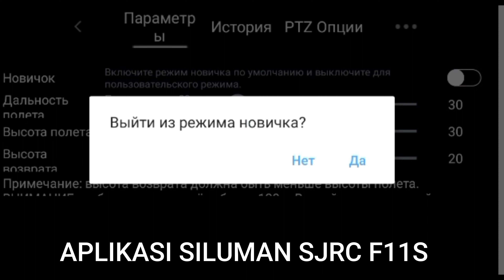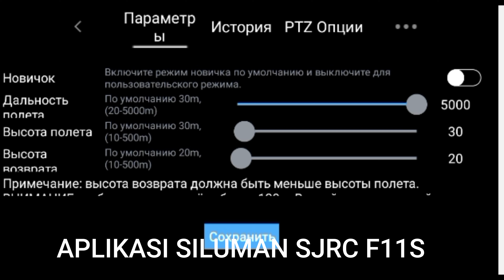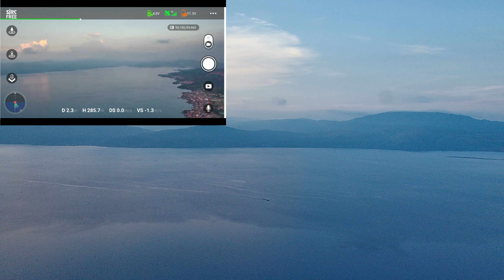Unlock Altitude 120 TO 500 meters , APLICATION TEST,SOROWAKO,DANAU MATANO SJRC F11s 4k pro ,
APLIKASI SILUMAN MENEMBUS BATAS ketinggian drone sampai 500m. (altitude)
Tidak untuk ditiru.
Peringatan : Tidak disarankan melebih batas ketinggian di 120 meter, karena aturan PENERBANGAN DRONE di Indonesia, ini hanya tes APLIKASI SAJA !!! Altitude 500m
 resiko ditanggung masing-masing ya TEMAN,